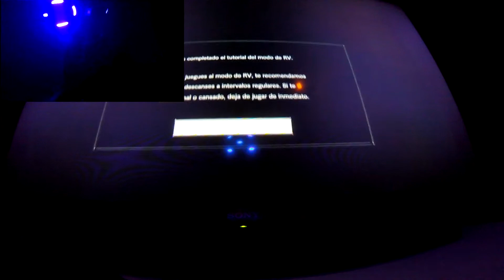RESIDENT EVIL 7 Y BATMAN ARKHAM EN REALIDAD VIRTUAL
Ábreme

Grabación inedita de el Resident Evil 7 en Realidad virtual y el Batman Arkham VR ! Impresionante hasta que no lo pruebas y lo sientes no sabes lo que es el hacerte caca encima! es otro mundo totalmente!

El audio y el video no es lo mejor pero no disponía de medios para grabarlo en condiciones ni dejaban en la Barcelona Games World... he echo lo que he podido! espero que os guste :3

LIKE por la primicia de haberos grabado el Resident Evil 7 de VR y FAV para mas grabaciones piratas de la vida!

Comenta si te ha gustado y Fav Fav Fav! ;)